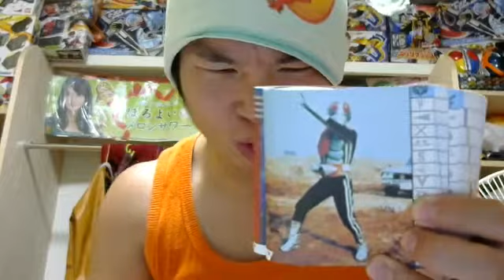akb48松井珠理奈推しイケメン仮面ライダー君仮面ライダー新１号